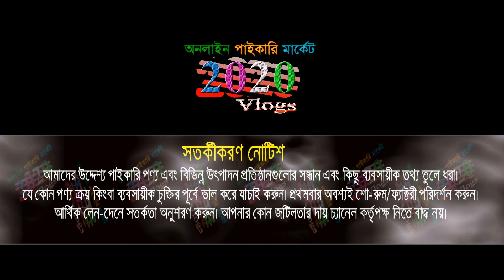Winter collection 2025 | শীতের পোশাক পাইকারি | মূল তৈরিকারকের সন্ধান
শীতের টুপি, মুজা, জ্যাকেট | শীতের পোশাক পাইকারি | winter fashion 2025

🏠  মা বাবার দোয়া গার্মেন্টস এন্ড হুশিয়ারি,
 👉 গাউছিয়া সিটি মার্কেট, ভুলতা-রূপগঞ্জ, নারায়ণগঞ্জ, দোকান নং- ৮৩৯

🚺নতুন ব্যবসায় ইচ্ছুক বেকারদের জন্য থাকছে বিশেষ সুযোগ-সুবিধা।
1️⃣সারাদেশে কুরিয়ার-কন্ডিশনে পাইকারি বিক্রয় করা হয়।
👉 বিজ্ঞাপনের জন্য যোগাযোগ করুন : ☎ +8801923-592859